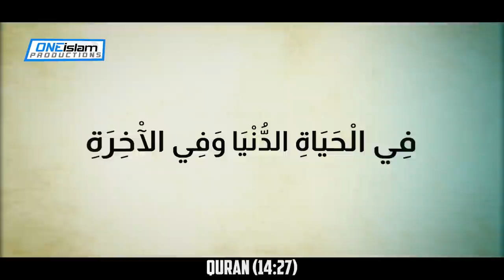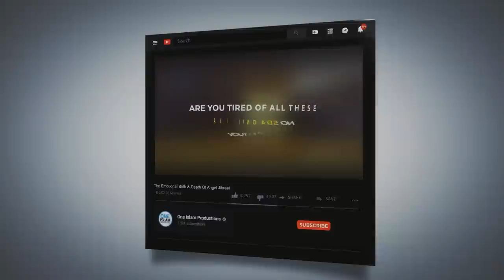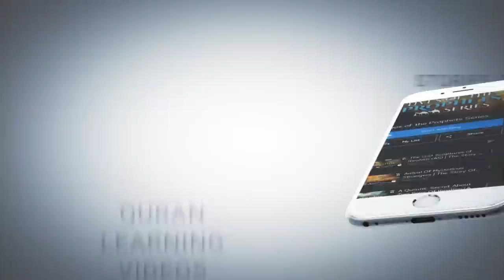The Moment Shaytan Visits Your Deathbed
By Shady AlSuleiman

• 2 to 4 NEW videos uploaded every day
• 100% HALAL CONTENT - All content is according to the Quran & Sunnah.